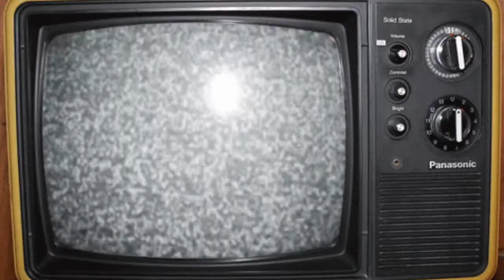Katt Williams Says Cedric The Entertainer STOLE His JOKE!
Comedian Katt Williams claims that fellow comedian Cedric The Entertainer, stole his closing joke, and used it for his own closing joke on The Original Kings Of Comedy.